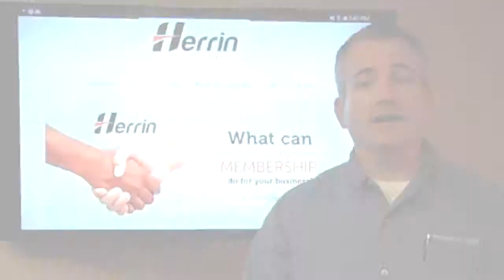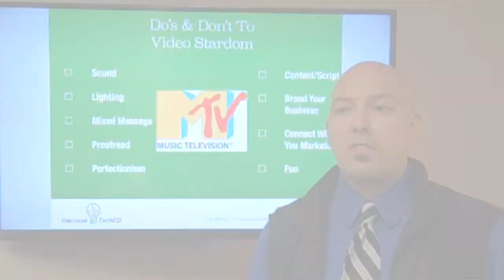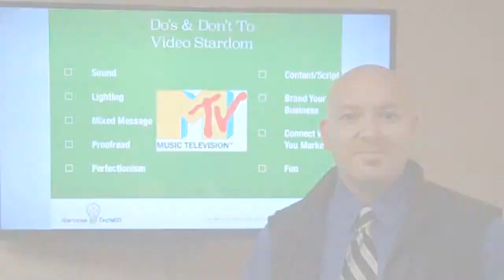Herrin Chamber of Commerce: Video Studio Introduction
The Herrin Chamber of Commerce is always helping creat opportunities for its members. We are proud to announce the addition of a Video Production room to record video for your business. To learn more, watch the video presented by Evan Youngblood of Megabytes and Tom Harness of Harness Teched.

Welcome to the Herrin, Illinois Chamber of Commerce website! The Chamber's strength lies in the number and diversity of its membership and we utilize the strength of our membership to accomplish collectively what no business could do alone.

We promote the area's economy, encouraging business investment, and we also represent along with national and state chambers the perspective of small business owners in legislative and
regulatory matters.

Three South Park Ave.
Herrin, IL 62948